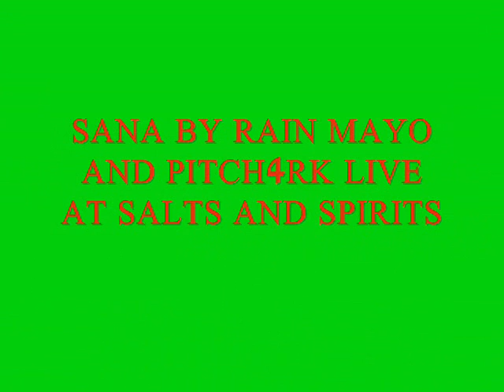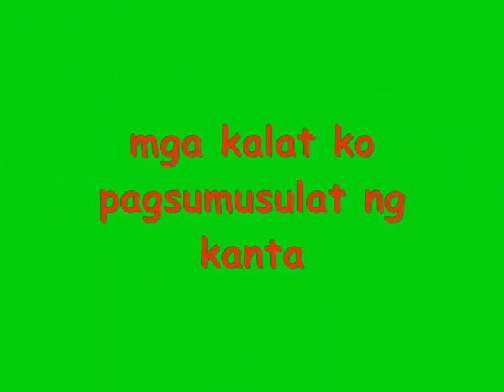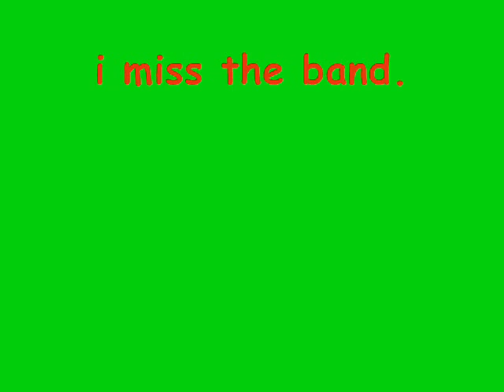sana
live at salts and spirits bar at las pinas. pitch4rk and rain mayo